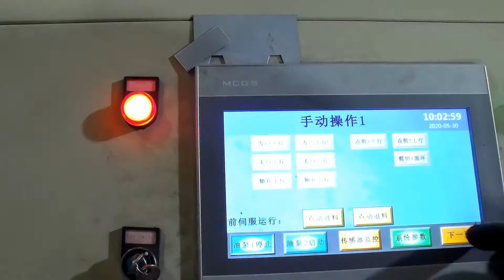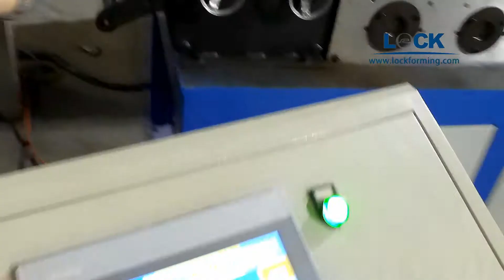Fire damper frame making line 2 in 1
It is a good machine for fire damper frame making,non standard one.It can be produced according to different clients need.